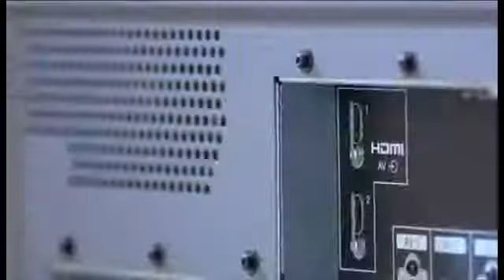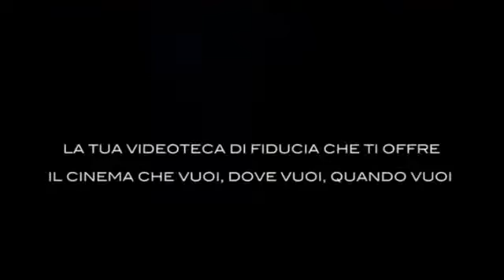Movie on Demand - Film in Streaming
FilminStreaming.tv presenta Movie on Demand (MOD)
il Network online delle videoteche